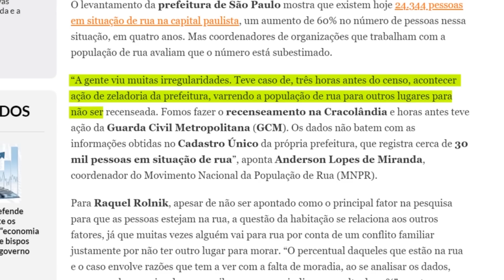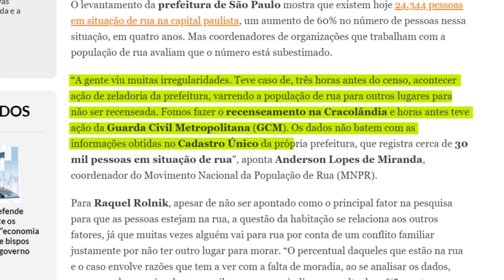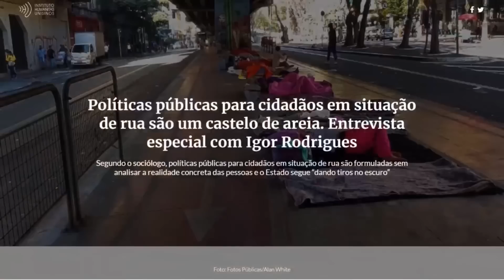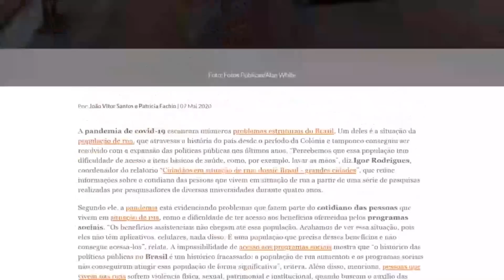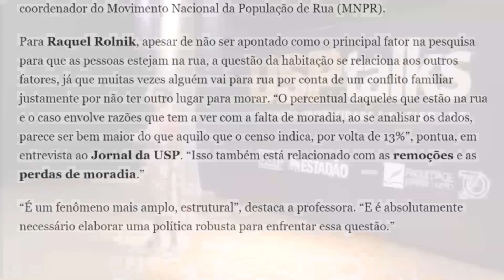OS MISTERIOSOS MORADORES DE RUA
Originalmente, este trecho se fez presente no vídeo "BRASIL: MAIS CASA SEM GENTE QUE GENTE SEM CASA".